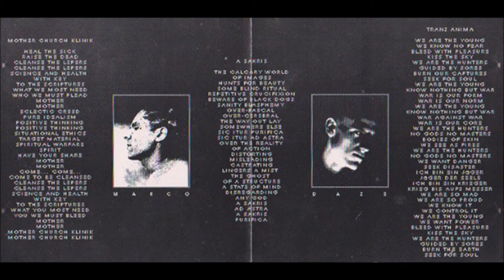Deo Cadaver -Tranz Anima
Deo Cadaver ‎– Deo Cadaver -
Label:MXP  ‎–
Country: Switzerland -
Released: 1991-
Genre: Electronic -
Style:EBM, Electro